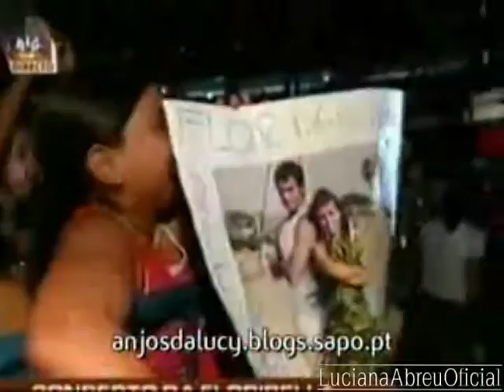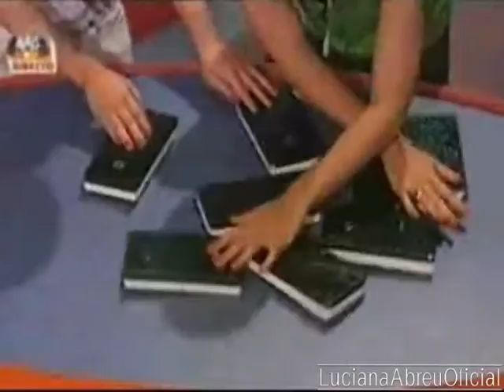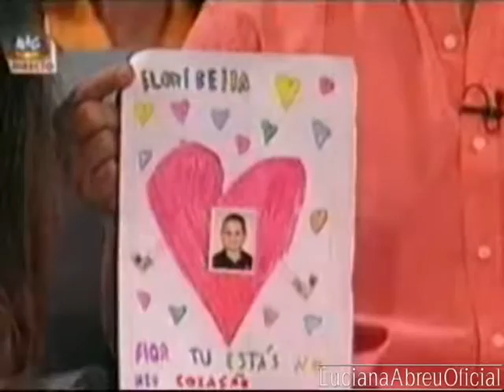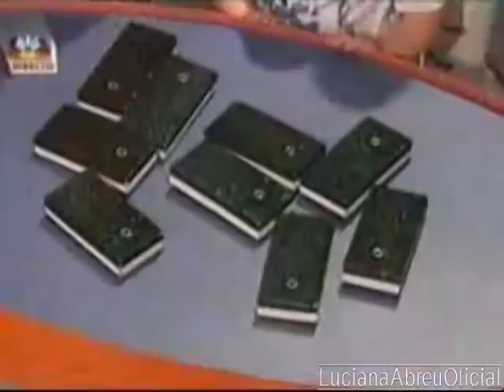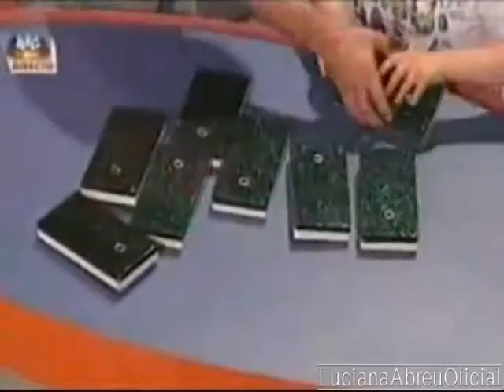Luciana Abreu - surpreende fã - programa "Contacto" (2007)